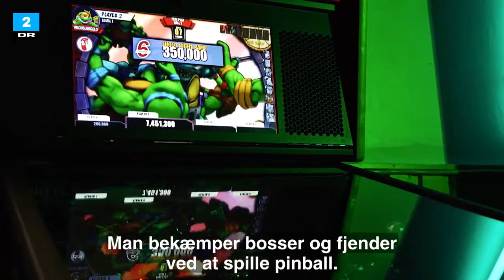Troldspeilet visits Bakken to play pinball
Troldspeilet from Danish TV (DR2) visits Bakken amusement park to try the new Teenage Mutant Ninja Turtles pinball machine.